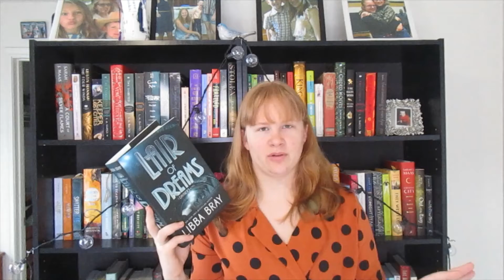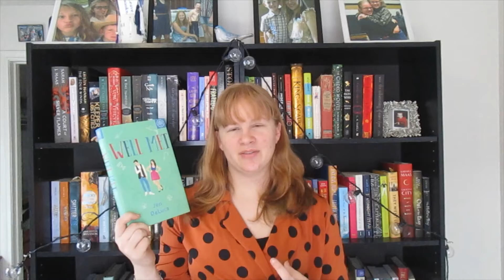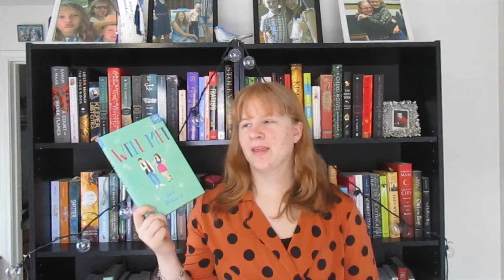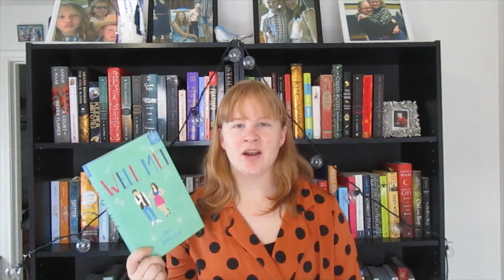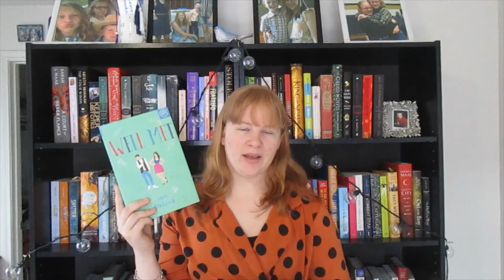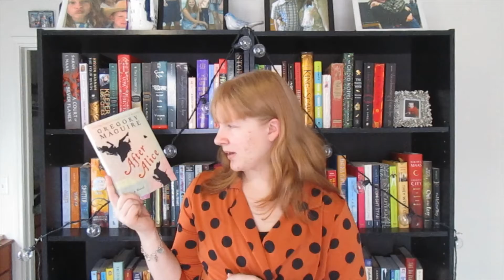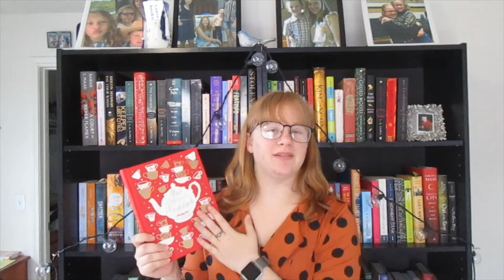Feb Wrap Up 2021 | 5 Books!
All the books I read in February!!

Books Mentioned:
- Lair of Dreams
- Well Met
- After Alice
- Through the Looking Glass